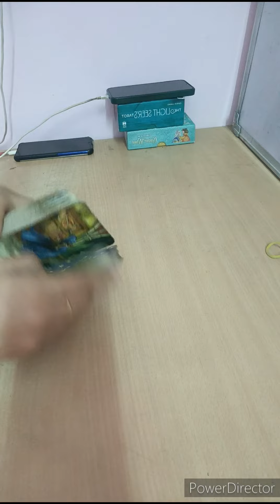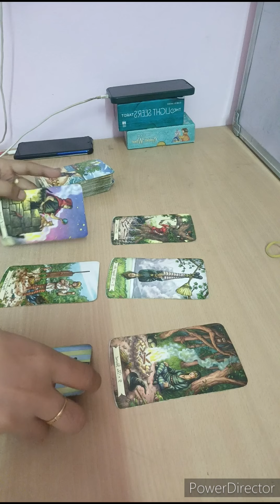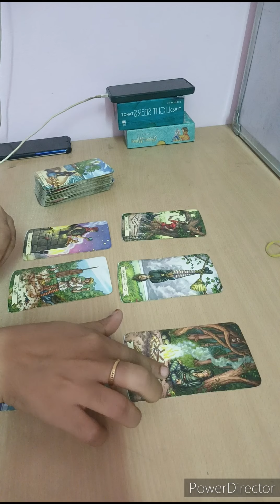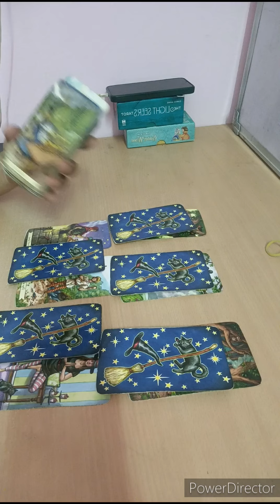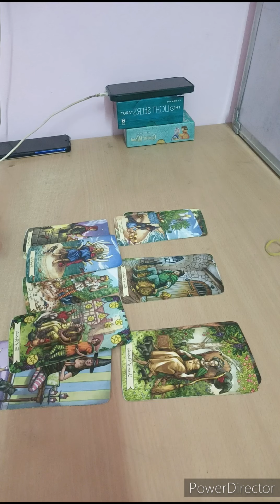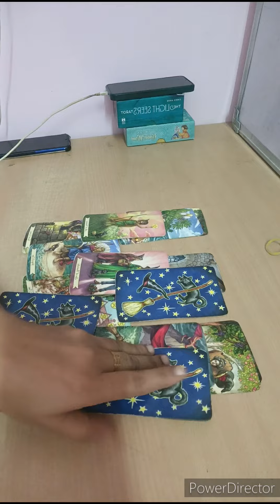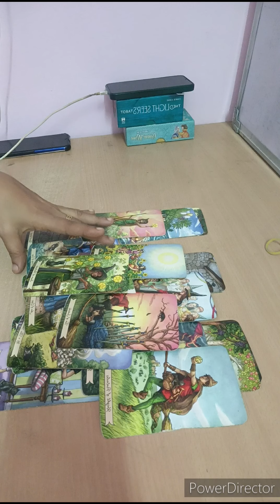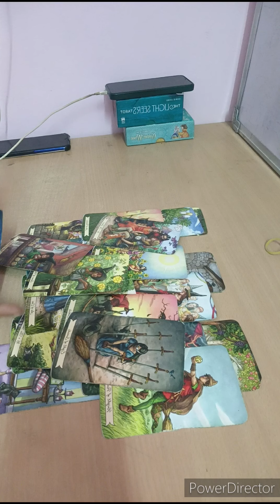SAGITTARIUS ♐NO MATTER WHAT, U BOTH WILL END UP TOGETHER. IT'S WORTH WAITING FOR 🖤